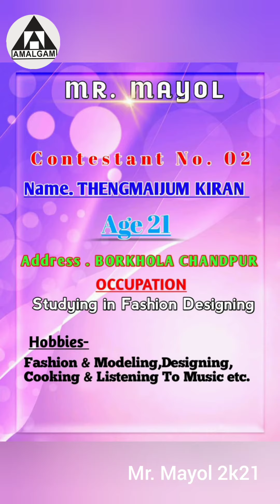Mr. Mayol || 02-Thengmaijum Kiran || Amalgam Bishwa